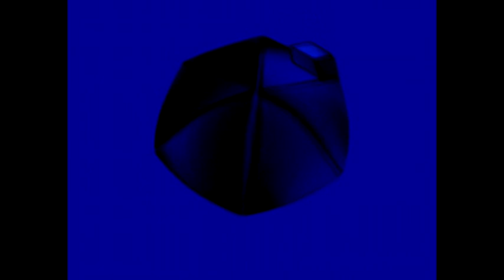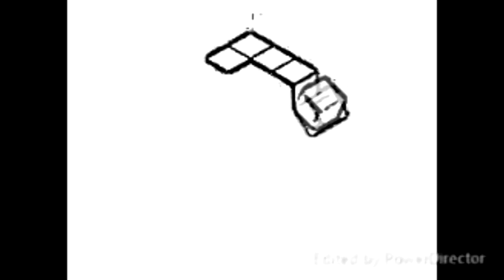gamecube effects my version in 2019